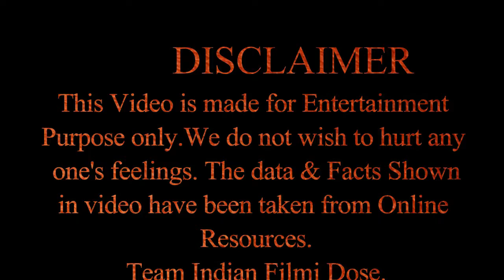Payal Rohatgi on Arnab Goswami and Mumbai Police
Credits: Payal Rohatgi